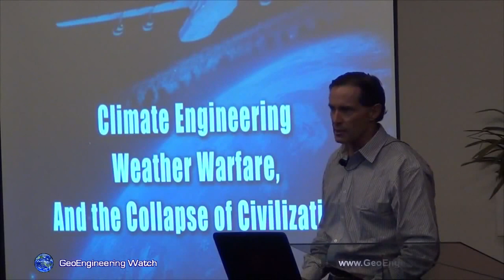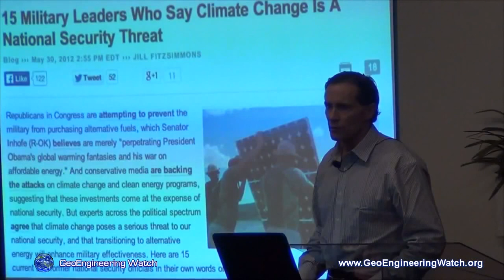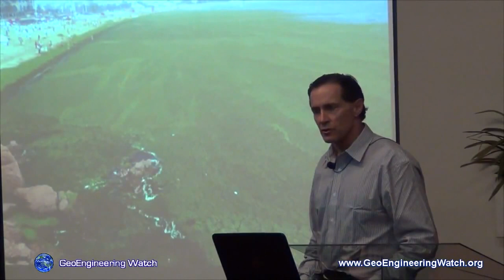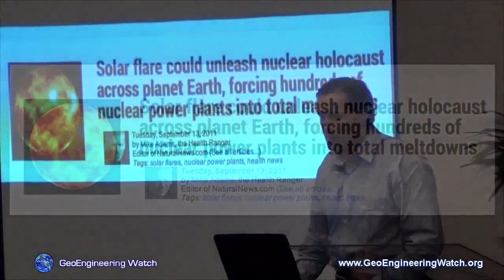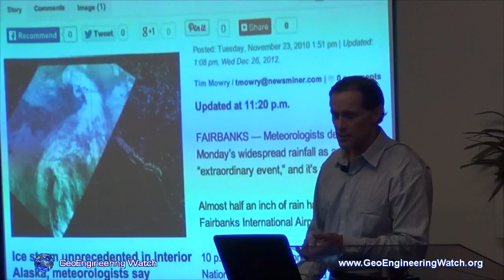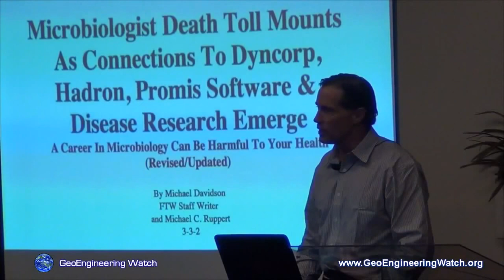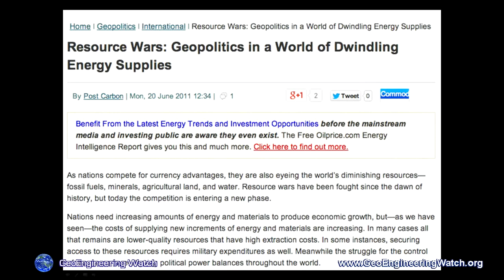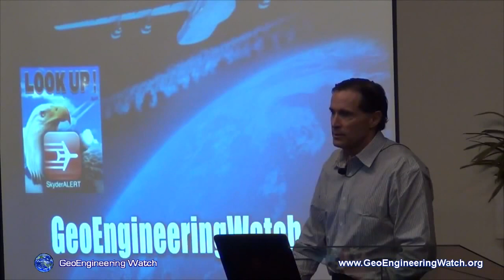GeoEngineering! This is a MUST WATCH Presentation! This battle must be won!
Hidden Agendas supports Anonymous.

An important lecture by Dane Wigington.

People around the world are noticing that our planet's weather is dramatically changing. They are also beginning to notice the long lingering trails left behind airplanes that have lead millions to accept the reality of chemtrail/geoengineering programs. Could there be a connection between the trails and our severe weather? While there are many agendas associated with these damaging programs, evidence is now abundant which proves that geoengineering can be used to control weather. Aerosols being sprayed into our sky are used in conjunction with other technologies to control our weather. While geoengineers maintain that their models are only for the mitigation of global warming, it is now clear that they can be used as a way to consolidate an enormous amount of both monetary and political power into the hands of a few by the leverage that weather control gives certain corporations over the Earth's natural systems. This of course, is being done at the expense of every living thing on the planet.

Testing of rain has revealed high levels of aluminum oxide that has vastly increased over the last seven years, such toxic aluminum exposure could be connected to the rise in Alzheimer's. Further, blood testing of some Arizona residents in the US revealed toxic levels of barium and aluminum, said to be components of chemtrails.